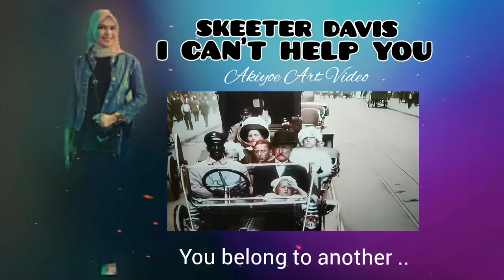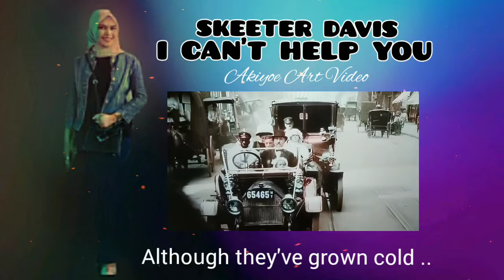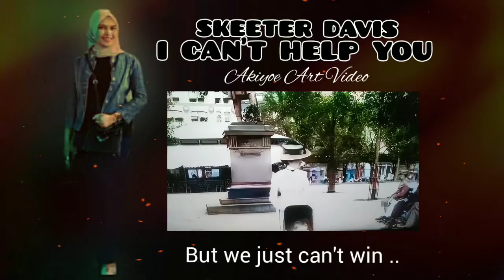I CAN'T HELP YOU - SKEETER DAVIS